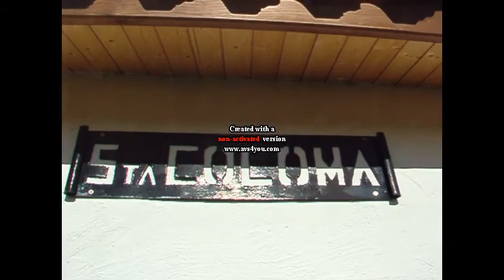Casa Rural Urbasa Urederra Nº 1011 Ermita Santa Coloma Mendaza y Paisajes Nº 86 - 35198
Casa Rural Urbasa Urederra Nº 1011  Ermita Santa Coloma Mendaza  Exterior y Paisajes Nº 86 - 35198

 Monilitos Pétreos San Gregorio de Sorlada y Encina de las 3 Patas  Mendaza

La Encina de las Tres Patas de Mendaza es un árbol de la especie Quercus ilex situado en el término municipal de Mendaza, Naturalmente en Navarra, perteneciente a España, en el paraje llamado de La Laguna. Esta considerado como uno de los árboles más longevos de España, con una edad estimada de 1.200 años.

Situación

En el encinar que se encuentra en la ladera Este de la montaña Dos Hermanas perteneciente al municipio de Mendaza, valle de la Berrueza, comunidad autónoma de Navarra.

Descripción

Especie: Quercus ilex. Perímetro: 7,70 metros. Altura 15,50 metros. Copa: 19,20 metros. Tiene el interior hueco y se apoya únicamente en tres contrafuertes.

Edad

Cerca de 1.200 años. Considerado como el segundo árbol más longevo de España.

Conservación

Muestra un excelente estado y vitalidad, nada común en árboles de gran edad, aunque lo abrazan unas cinchas metálicas, para evitar el riesgo de abrirse.

Distinciones

1991. Incluido en el Catálogo de Árboles Monumentales de Navarra.

2007. Premio nacional al árbol más longevo en la primera edición del premio Árbol y Bosque del Año instituído por el Ministerio de Medio Ambiente y la Asociación Bosques sin Fronteras.

Visitar

Se atraviesa la localidad de Mendaza, cuesta arriba, y se toma el camino a la ermita de Santa Coloma. El camino atraviesa una brecha rocosa que lleva a la cara Este de la montaña, al paraje La Laguna.

 El camino dobla a la izquierda e inmediatamente otra vez a la izquierda para ascender a la ermita que corona la montaña de las Dos Hermanas. Antes de doblar esta última curva, a su derecha, en medio de una pequeña pradera, crece la encina de las Tres Patas.

Paraje

El paraje es de gran belleza con una laguna en un magnífico encinar que contiene otros muchos ejemplares que superan los 500 años de edad.

 Basílica San Gregorio Sorlada,"Encina de las 3 Patas Mendaza" "Valle la berruela" Mendaza Mues "Cabeza San Gregorio Portada" Sorlada "Navarra Naturalmente" "San Gregorio Ostiense"